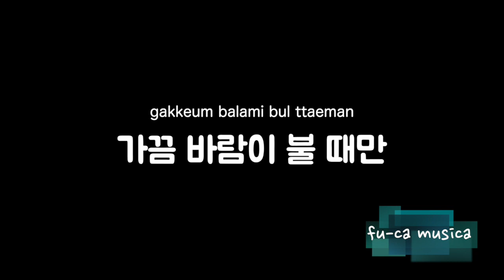【피아노 반주/원곡키】오르막길 - 윤종신 with 정인 [No Guide Melody] Karaoke/ fu-ca musica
★음원 이용하시는 분께
① 구독을 하십시오.
② 투고하는 동영상의 개요란에 이 동영상 URL을 기재해 주십시오.
③ 음원을 외부 사이트나 앱에 전재하는 것은 삼가해 주십시오.

노래방 연습, 노래나 악기 커버용 반주로 이용해 주십시오.
이 음원을 사용하여 동영상을 게시한 경우는 댓글란에 링크를 붙여 주시면 좋겠습니다.

・Podcast・
【韓バラを聴こう!】配信中！